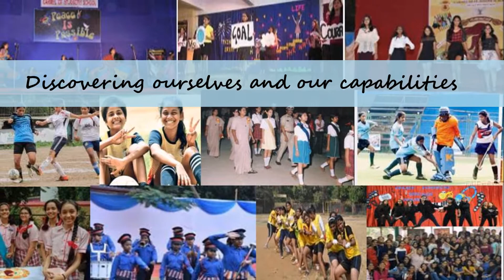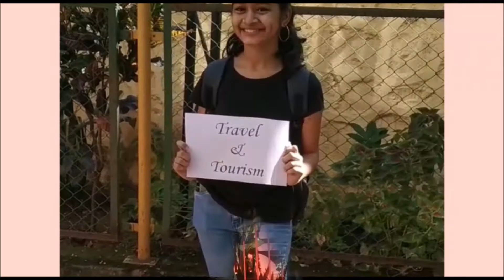Alumni Anthem of COSJ l Candida Maria Lobo : Music Composed & Performed l Caroline Pinto Org. Lyrics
:The Fear of the  Lord is the Beginning of wisdom .Proverbs 9:10

This Alumni  Anthem is specially made for The Virtual alumni Meet 2020.
I thank Candida Maria Lobo who composed and performed this anthem. i am grateful to Janhavi, Gurveen, Tianne, Rachel, Kelly, Maitri, Amanda & Trinelle for capturing some of the images and videos for this anthem.

I do hope our Ex-students are able to connect with the anthem as well as our Alma Mater.

Long live Carmel of St Joseph.